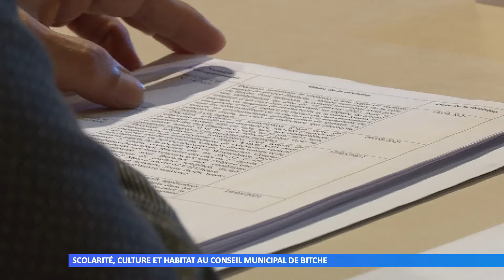Scolarité, culture et habitat au conseil municipal de Bitche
Vendredi soir, c’est tenu le conseil municipal de Bitche. Malgré plusieurs absents, le quorum était atteint pour valider les décisions.